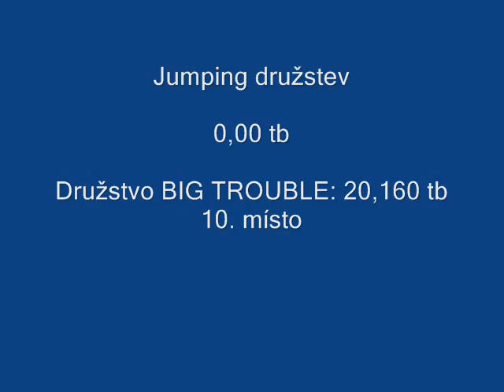Carrera Mistrovství republiky II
Mladá Boleslav 7.9.2008